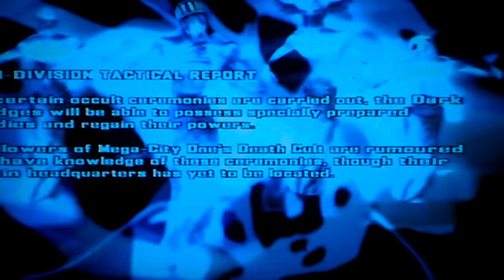Dredd Vs Death - NGC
Judge Dredd vs Death / judge death,  really awesome FPS, I haven't played on it in a decade, so im happy to return, the evel I show you, just happens to be the level you play on the demo version, like I did so many moons ago,

This game allows you to dish out the law to protect and serve, arresting perps is great fun, depending on their crime of course,

This game also allows you to face off against the 4 dark judges, judge mortis, judge fire. Judge fear, and judge death, kill zombies and vampires along with death cult worshippers.

I want some grot pot, I AM THE LAW